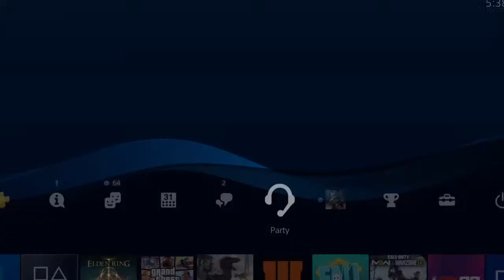GBOYA219's Live PS4 Broadcast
Young boy trying to make it out some way
FB # Alex Blanchard
Sc # lilwooda1236